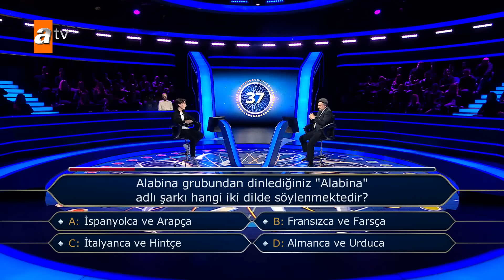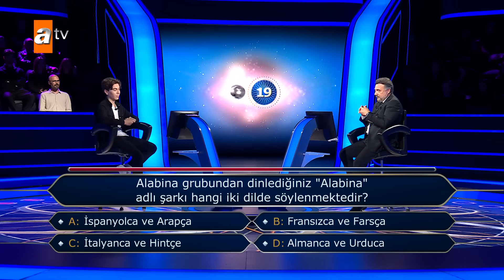Kim Milyoner Olmak İster? | 1117. Bölüm